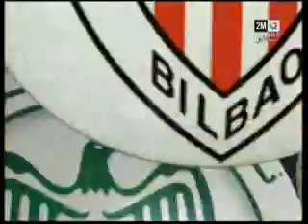Raja vs At bilbao (1) le 17 / 07 / 2012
HADI HIYA RAJA LI BRINA DIMA KHADRA